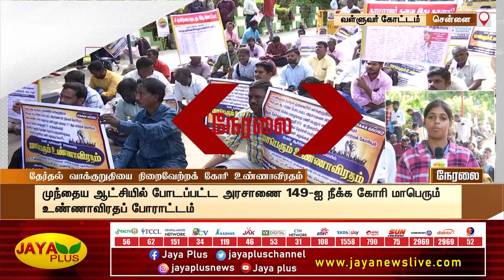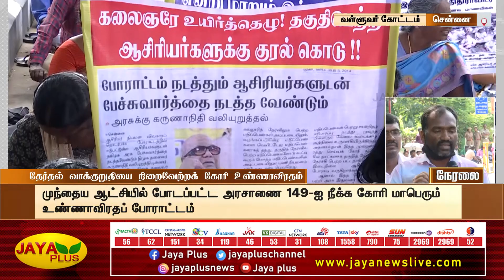தேர்தல் வாக்‍குறுதியை நிறைவேற்றக்‍ கோரி உண்ணாவிரதம் | DMK | Hunger Strike | Chennai | Teachers